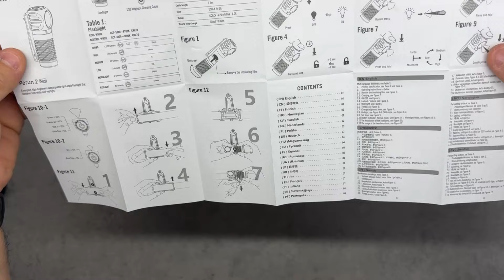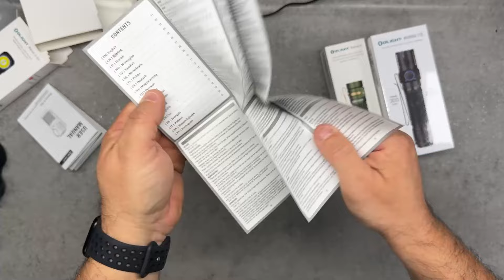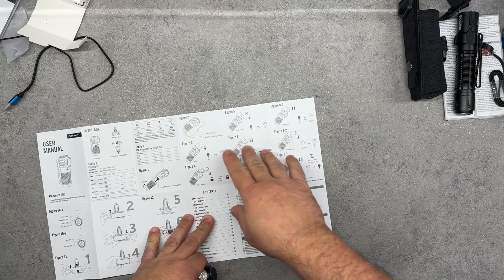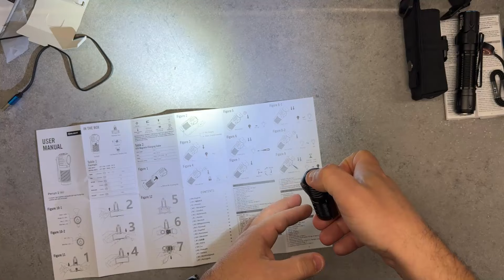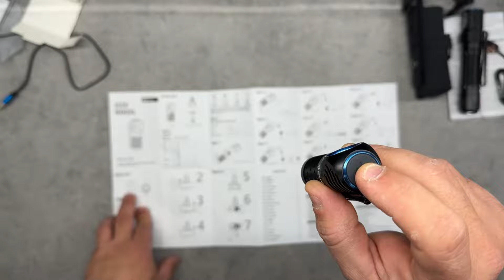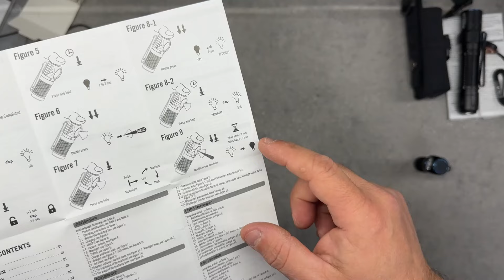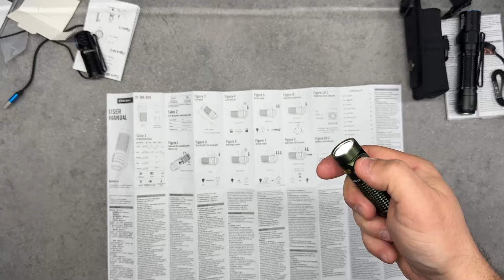Provo le famose torce OLIGHT RECENSIONE Perun 2 Baton 4 Warrior 3S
Olight, marchio che fornisce torce di alta qualità per molti settori:
Luci EDC, luci tattiche, luci per armi, torce frontali, luci per bici ecc
Così su vostro suggerimento, ne ho comprate 3 giusto per capire come sono fatte e come vanno...
Buon video!

OLIGHT Perun 2 1100 Lumen

OLIGHT Baton 4 1300 Lumen

OLIGHT Warrior 3S 2300 Lumen

CAPITOLI:
0:00 Introduzione
2:32 Spacchettamento Perun 2, dotazione e costruzione
5:12 Spacchettamento Baton 4, dotazione e costruzione
7:30 Spacchettamento Warrior 3S, dotazione e costruzione
9:50 Fine ricarica
10:00 Modalità funzionamento Perun 2
13:22 Modalità funzionamento Baton 4
14:51 Modalità funzionamento Warrior 3S
16:00 Test indoor
19:41 Test outdoor
22:50 Conclusioni